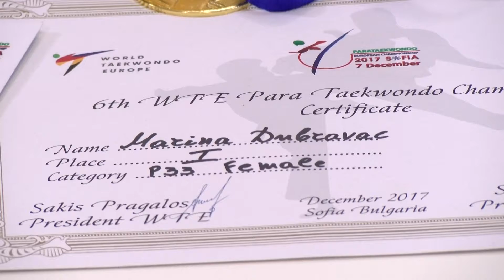IB sport za infoblok 0501208 HD